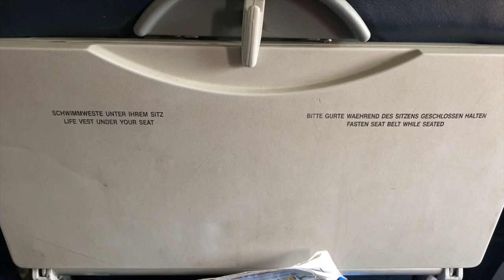Travel with me | Ready to JAKPA ? | Travel with me by Air and by Road | Living in Nigeria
I travelled via air and road and recorded all to see the implementation of safety guidelines with the current situation in town. travel with me on this journey and i hope you enjoy this vlog.

Love you guys, Stay Blessed.